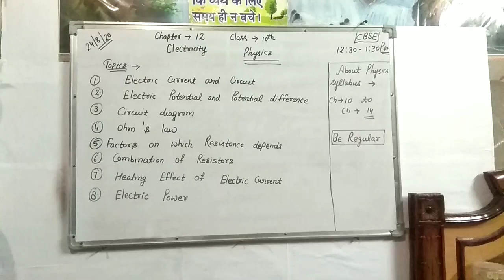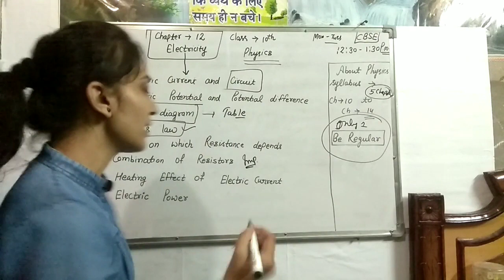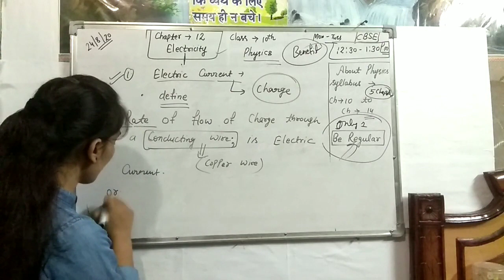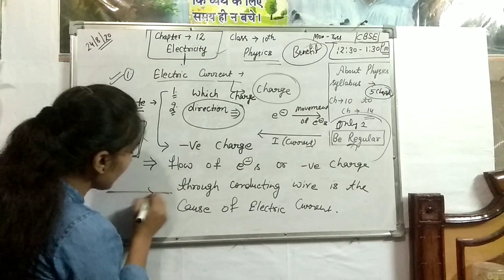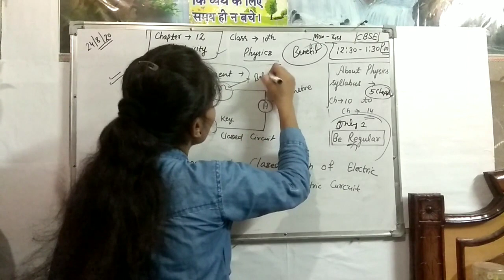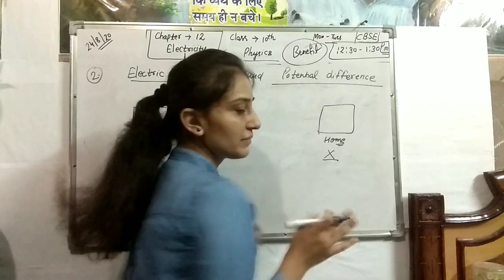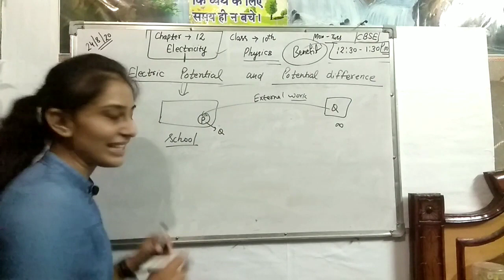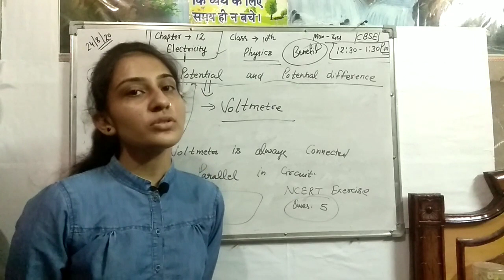X :- 12 :- electric circuit, charge, current, potential, potential difference and their units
1. electric circuit
2. charge
3. current
4. potential
5. potential difference